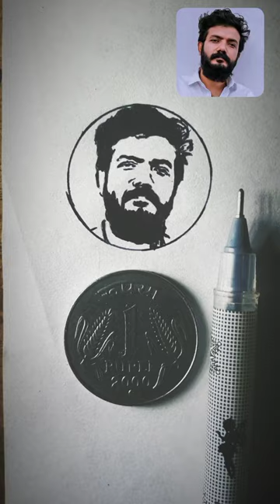Drawing of sreenadh bhasi#shorts painting art sreenadh bhasi